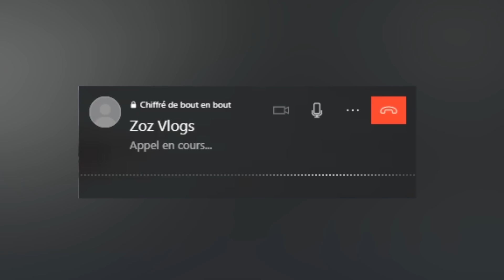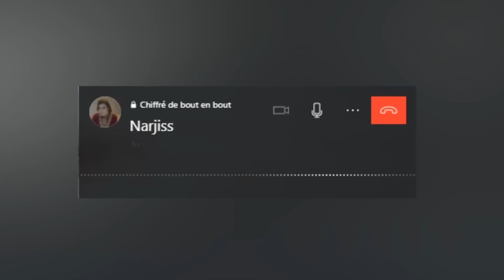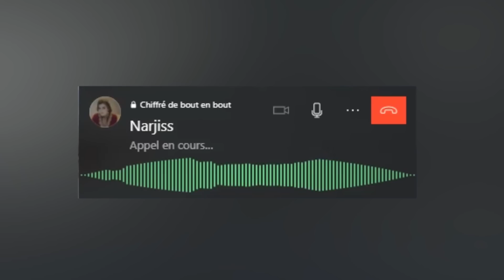أجي لعبو 🤣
حمل ببجي موبايل و جرّب جزيرة نوسا دلوقتي

ها هي القناة الاحتياطية، لي غيكون فيها كونسبت جداد جايين فالطريق 🎉